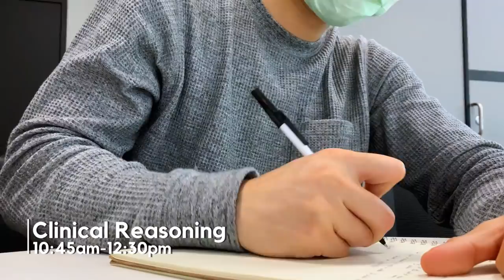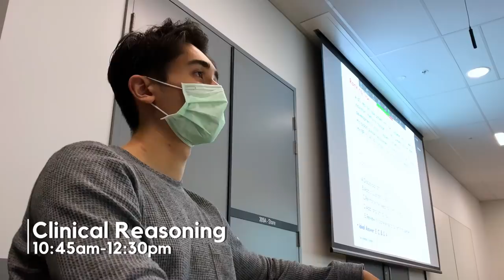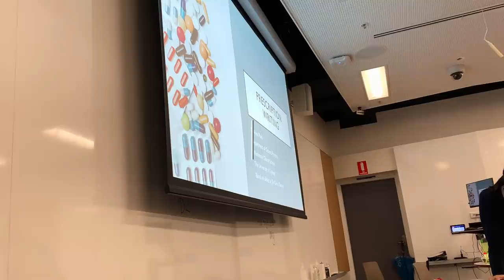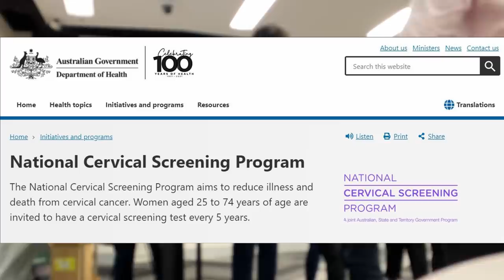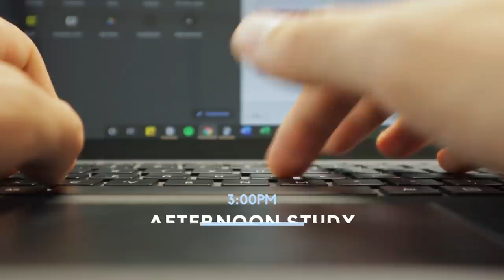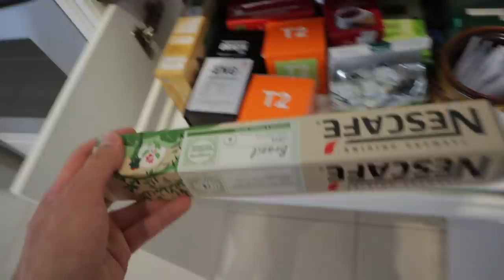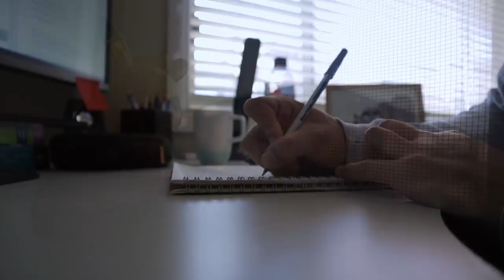Starting A New Term (General Practice) | A Week In Medical School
Welcome to a week in the life of a medical student as I start a new term on General Practice. I take you around my classes, discuss some of the interesting topics I'm learning about, and have a laugh with friends. Enjoy :)

I'm a medical student at the University of Sydney in Australia. I document my life in medical school, vlog my experiences outside of university, and also share some tips about medicine interviews and the admissions process.

Not The King. - My Go Away Dream